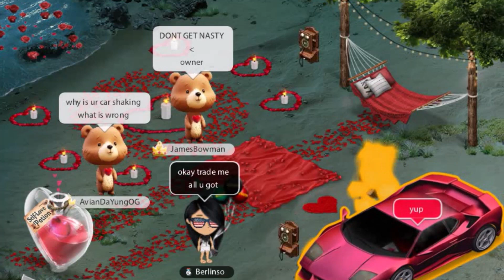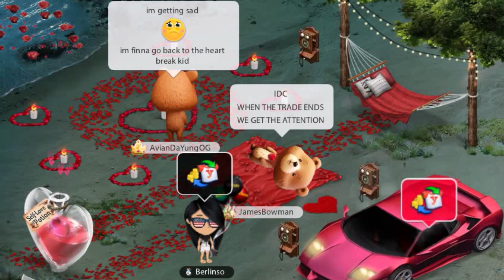THE NEW YOWORLD BEAR COSTUME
BVG releases a brand new costume, I collect costumes btw, and this one is a teddy bear costume item name Cuddly Bear Costume CFE2024